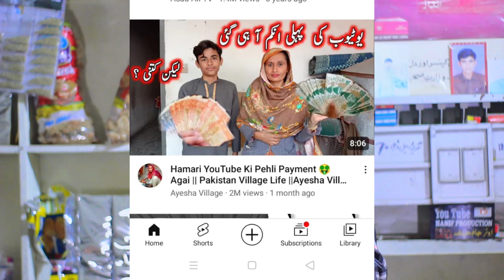Ayesha village Walon Ny Aik Maheeny Men Channel Kaisy Grow Kya 🤔